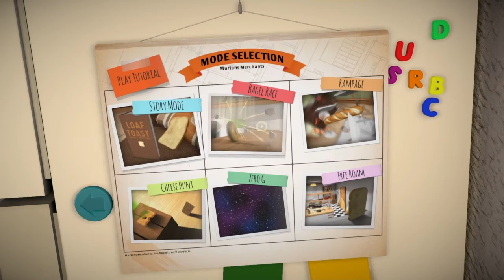I'm bread and I'm FDA approved!